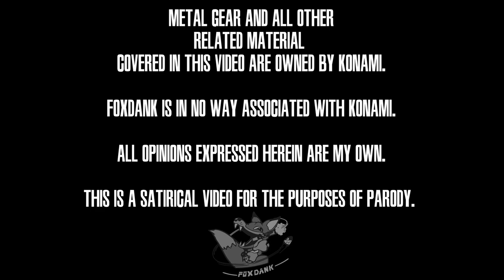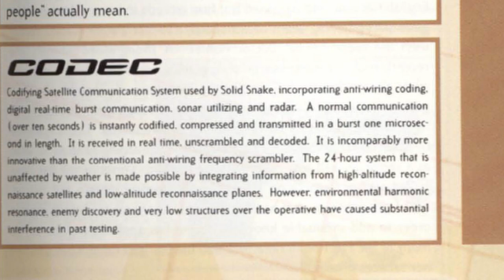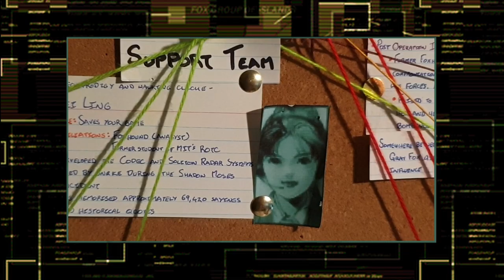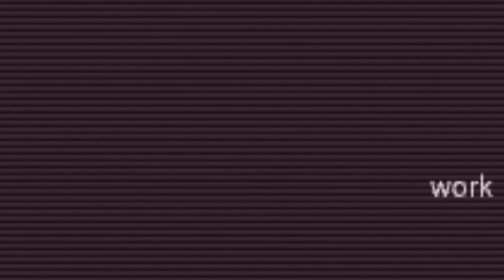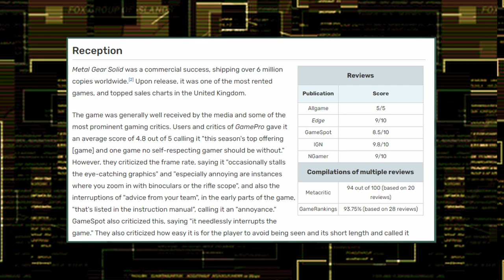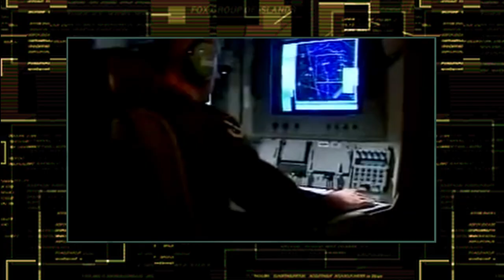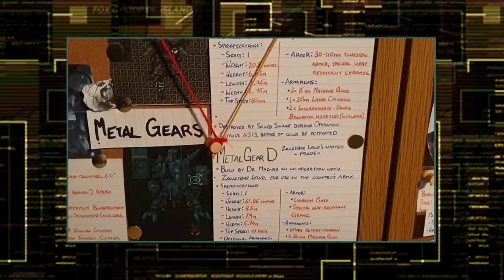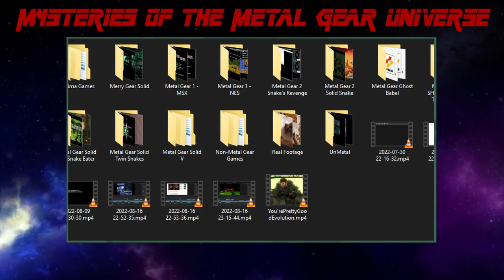Metal Gear Solid (PS1) #2 - INFILTRATION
It's a SNAP to get into Shadow Moses Island, so let's get CRACKING. Age hasn't slowed you down one bit.

Support Foxdank (or don't, whatever)!

Chapters:
00:21 - Arrival
02:20 - Re-Introductions
07:47 - It's Called Wet Works For A Reason
16:25 - The Conspiracy Begins
23:53 - Shameless Plug

Metal Gear Solid OST - Composed and performed by Konami Computer Entertainment (KCE) Sound Team Japan (comprising Takanari Ishiyama, Gigi Meroni, Kazuki Muraoka, Lee Jeon Myung and Hiroyuki Togo)